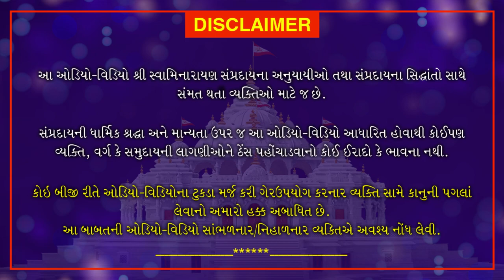Nishkulanand Kavya | Gungrahak Part 22 | નિષ્કુળાનંદ કાવ્ય - ગુણગ્રાહક ગ્રંથ ભાગ 22| Sep. 3, 2020